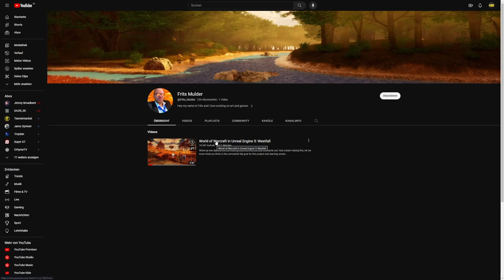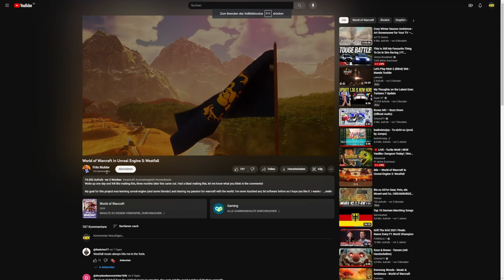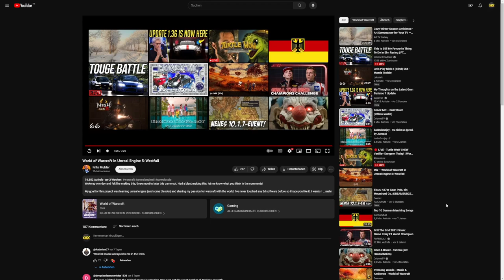TAUSENDE MURLOCS! So episch sieht Westfall in Unreal Engine 5 aus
Ein YouTuber hat sich die Mühe gemacht, das Gebiet Westfall in Unreal Engine 5 darzustellen. Das ist das Ergebnis.

20% sparen mit dem Code Geezax20!